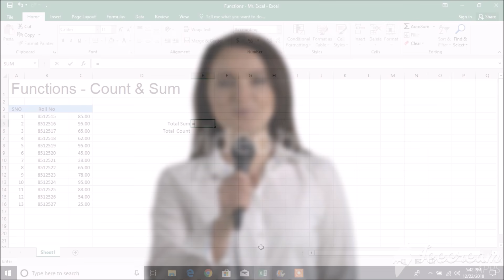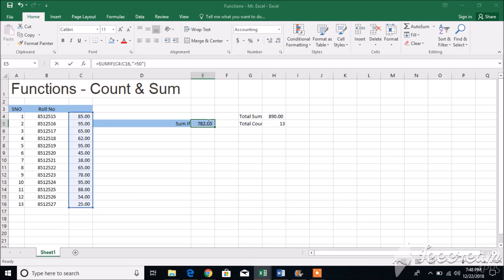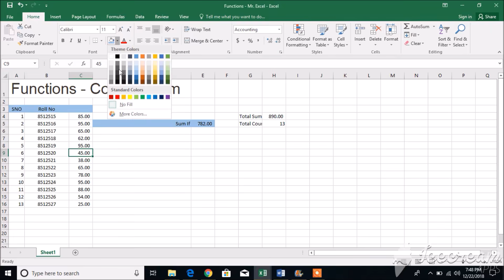Excel Count and Sum Function - Count | Count IF | Sum IF - Excel Basic Function Episode - 1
Excel Count and Sum Function - Count | Sum | Count IF | Sum IF | Count IFS | Sum IFS -  Excel Basic Function Episode - 1

SUM & COUNT functions in Excel

Two of the most frequently used tools in Excel are the Count and Sum functions. These functions let you count and sum cells based on one or multiple different criteria.

How to use COUNTIF
If you need to count cells based on a specific criteria then use the COUNTIF function.

An example would be if you only want Excel to count the cells with values greater than 5.

How to use COUNTIFS in Excel

If you need to count cells based on multiple criteria then use the COUNTIFS function.
An example would be if you want Excel to count all cells with values greater than 5 and that are Red.

SUM in Excel
If you want to add multiple numeric values within different cells you can use the SUM function. In order to do this do it like in the above Video.

It can be used as a worksheet function (WS) in Excel. As a worksheet function, the SUMIF function can be entered as part of a formula in a cell of a worksheet. To add numbers in a range based on multiple criteria, try the SUMIFS function. If playback doesn't begin shortly, try restarting your device

Team Infinite Storm - Kim Nataliya